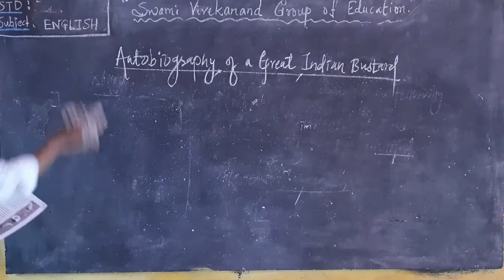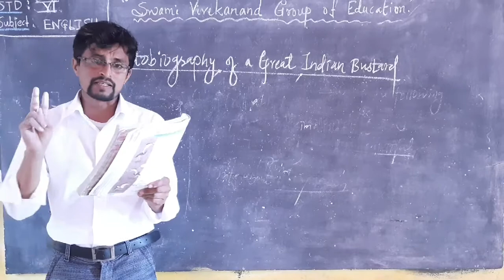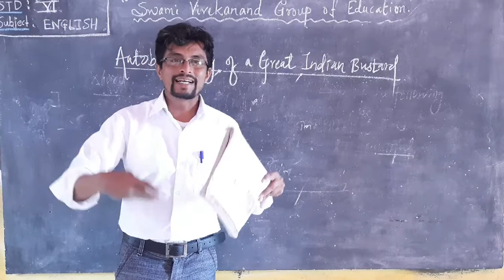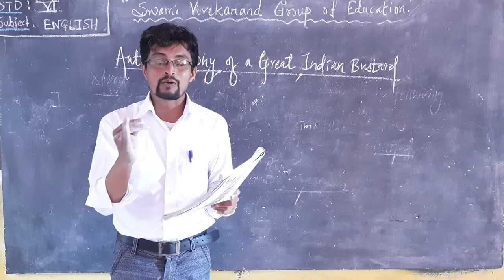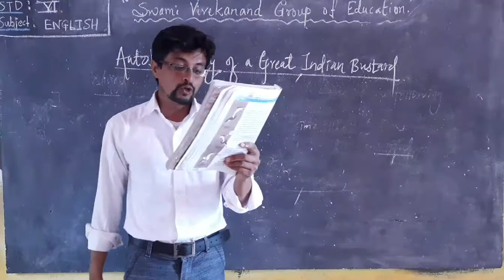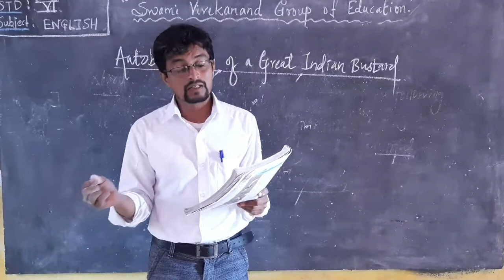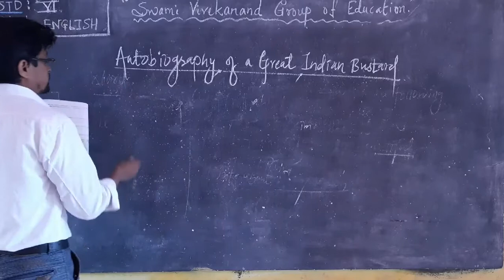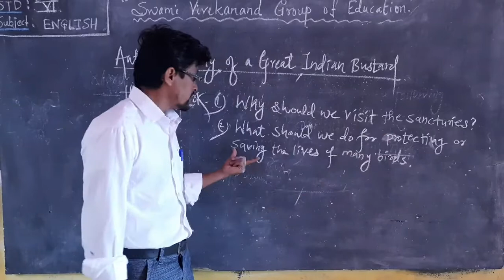Std - 6th Sub - English. Autobiography of Great Indian Bustard.